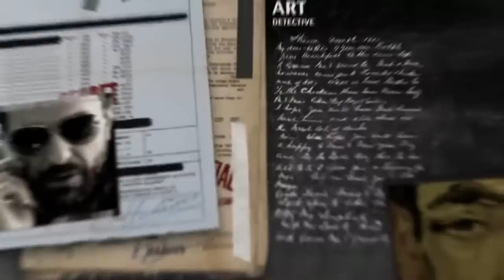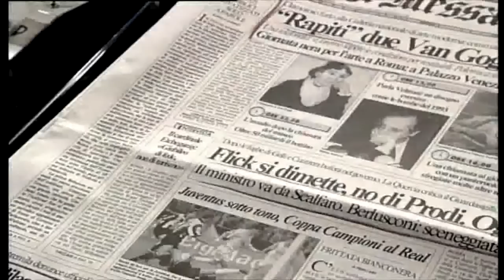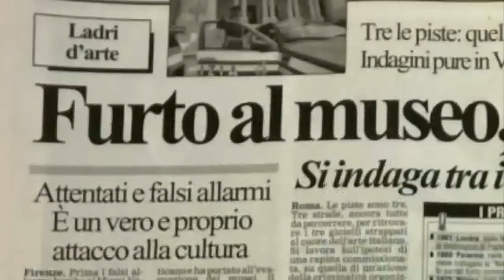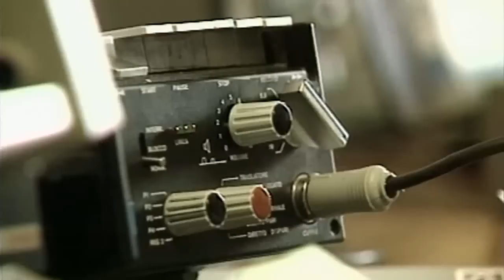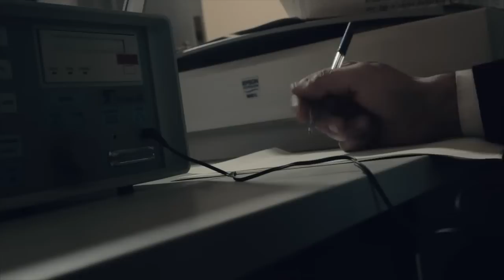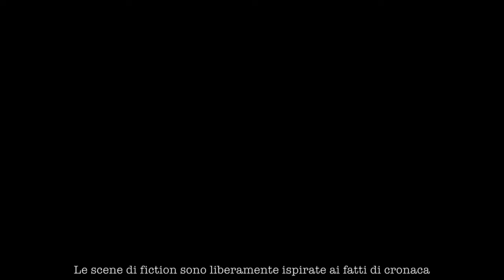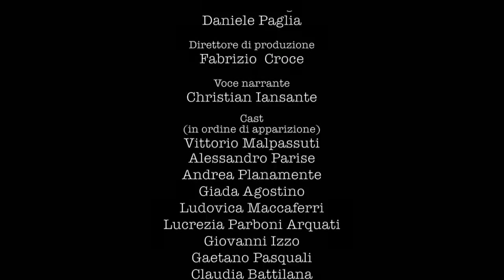Art Detective la banda dei piedi scalzi